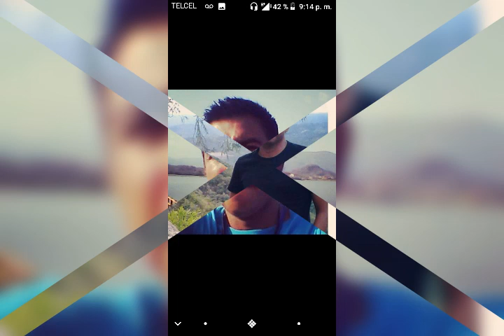Ya se te olvidó canción de Cirenio De Jesús Juárez acústico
una canción hecha en el 2012 de mi autoría, gracias por seguirme y escucharme